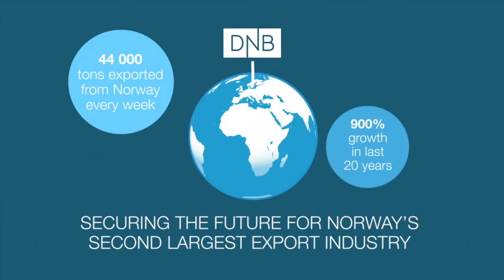DNB Seafood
1 av 3 presentasjoner for DNBs banktjenester for norske og utenlandske investorer. Denne animasjonen presenterer Fiskeri og Havbruk.
Prosjektansvarlig: Gyro AS
Regi: Erlend Gjertsen
Manus: Erlend Lange